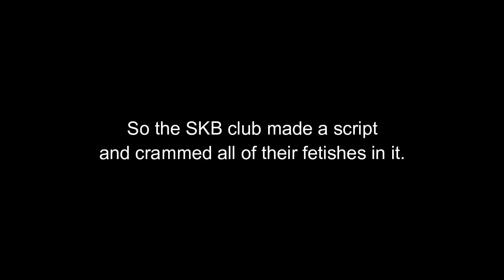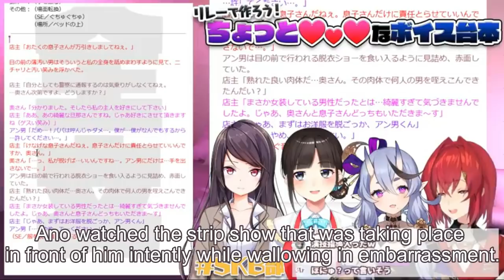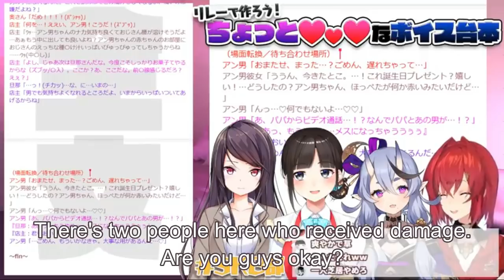SKB Club's Masterpiece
I really need to stop with the skb clips srsly
Just say it, tell me to stop.

this was 7 months ago btw

the usual people

sauce